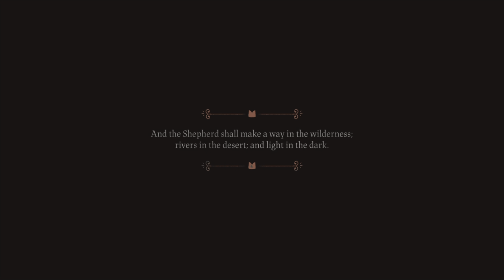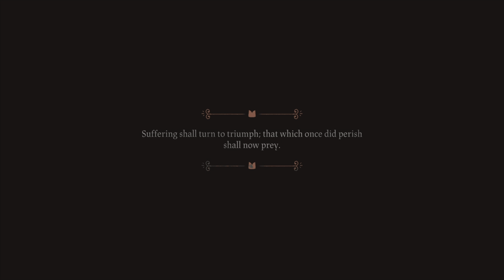Cult off the lamb part 5 (mudered 2 of the gods)